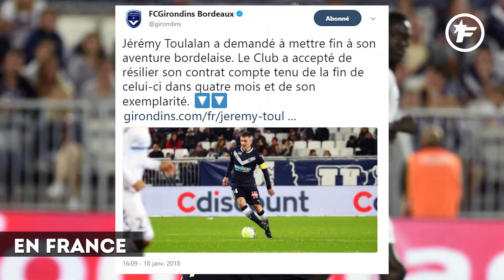L'OL proche d'une première recrue à 15 M€ | Journal du Mercato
Martin Terrier jouera vraisemblablement à l'Olympique Lyonnais la saison prochaine puisqu'un accord de principe a été trouvé mercredi soir entre l'OL et le LOSC autour d'une indemnité de transfert (aux alentours de 15 M€) selon les informations de L'Equipe.

« Terrier ? Je ne sais pas, je ne suis pas au courant de tout ça, on aime les bons joueurs à Lyon, lui en est un. Il peut faire partie des pistes pour les saisons prochaines, moi je n’ai pas d’infos à vous donner sur ce dossier ». Il y a deux jours, Bruno Genesio confirmait l’intérêt de l’OL pour Martin Terrier, l’attaquant strasbourgeois, sans en dire réellement plus. Mais il faut croire que le dossier a vite avancé, puisque selon les informations de L’Equipe, un accord de principe a été trouvé entre le club lyonnais et le LOSC pour le transfert du joueur âgé de 20 ans.

Le montant du transfert tournerait autour de 15 M€, un tarif relativement élevé pour un élément n’ayant pour l’instant qu’une demi-saison de Ligue 1 dans les jambes, mais qui s’explique par son grand potentiel. International espoir, Terrier est l’une des révélations de L1 avec Strasbourg, où son dynamisme et sa détermination en font un joueur très apprécié du public. Pour s’entendre avec Lille, qui a un grand besoin de liquidités pour se conformer aux exigences de la DNCG, Lyon a accepté, condition préalable à tout accord, de laisser le joueur achever la saison en prêt en Alsace.

Un contrat de 4 ans et demi attend Terrier à l’OL, qui a su battre la concurrence, en particulier celle de l’OM, alors que l’attaquant (qui avait une préférence pour l’OL) faisait l’unanimité au sein de la direction phocéenne. Voilà donc Terrier, formé au LOSC, prêt pour une nouvelle aventure la saison prochaine, au sein d’un club déjà très bien armé offensivement. À lui de continuer à briller avec Strasbourg pour débarquer avec le meilleur statut à l’OL l’été prochain !